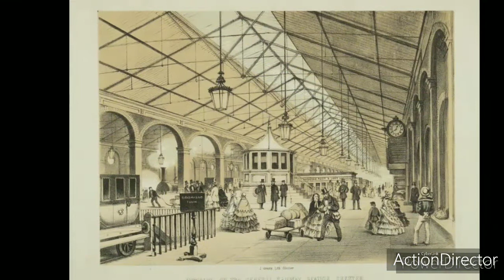CHESTER GENERAL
An update of a previous version.  August 2020